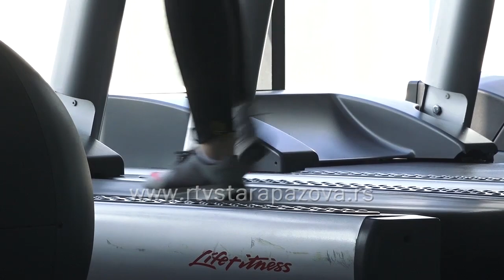Motivacija za trening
Fizička aktivnost svakog od nas je neophodna prvenstveno zbog opšteg zdravstvenog stanja, a onda i zbog izgleda, jer ako izgledamo lepo osećamo se lepo, a da li smo lenji  kad smo mi u pitanju i nemamo vremena za sebe tražili smo odgovor od naših građana.